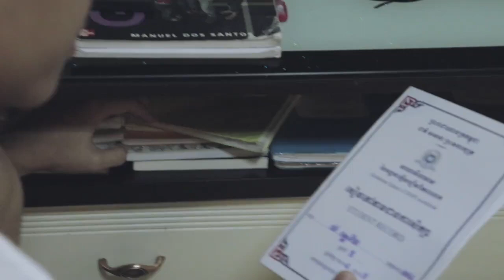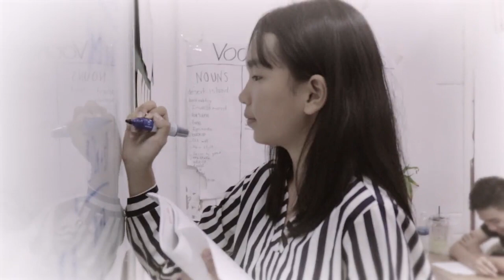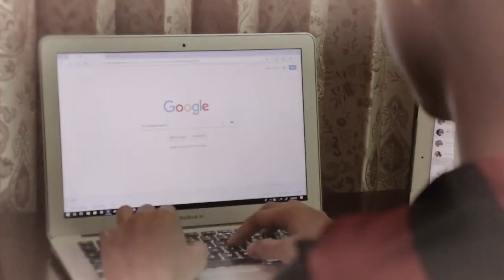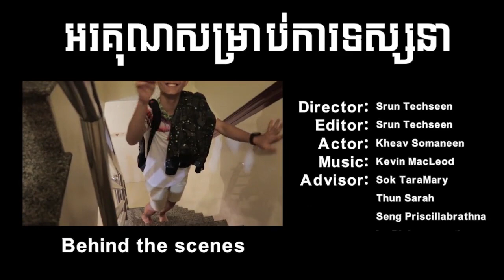EZECOM Video Contest - Internet Changed The Way We Learn - Srun Techseen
សូមណែនាំបេក្ខជនទី៧ ស្រ៊ុន តិចស៊ីន ឬ Techseen Srun ជា Youtuber វ័យក្មេងម្នាក់ដែលមានទេពកោសល្យ និងចូលចិត្តធ្វើ Vlog ពីសកម្មភាពផ្ទាល់ខ្លួនហើយគាត់ចាត់ទុកវីដេអូទាំងអស់នោះជាការចងចាំដ៏ល្អៗសម្រាប់គាត់! មូលហេតុដែលគាត់ចូលរួមប្រកួតផលិតវីដេអូជាមួយ EZECOM ក៏ព្រោះតែគាត់ចង់បង្ហាញស្នាដៃរបស់គាត់ទៅកាន់មហាជន និងការចង់ចេះចង់យល់បន្ថែម អំពីការផលិតវីដេអូនេះដូចជាការដឹកនាំ ការថត ការកាត់តវីដេអូ... ជាចុងក្រោយតិចស៊ីនចង់លើកទឹកចិត្តដល់បងប្អូនទាំងអស់អោយមានភាពក្លាហានក្នុងការបញ្ចេញស្នាដៃរបស់ខ្លួន និងការបង្កើតថ្មី ព្រោះគាត់ចង់ឃើញវិស័យមួយនេះនៅកម្ពុជារីកចម្រើន ដូចបណ្ដាប្រទេសនានាដែរ។ ដូច្នេះបើអ្នកទាំងអស់គ្នាចូលចិត្តវីដេអូរបស់តិចស៊ីនសូមជួយ Like និង Share វីដេអូខាងក្រោមនេះផង! សូមអរគុណ!